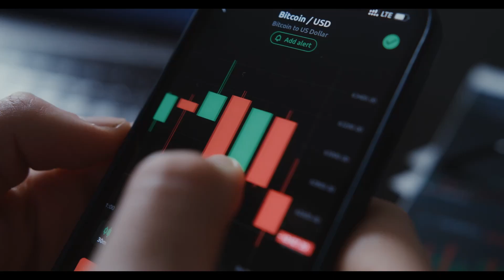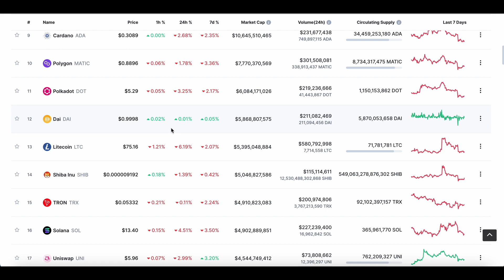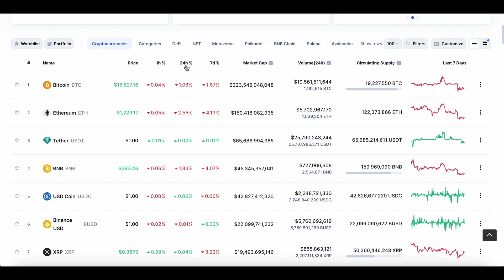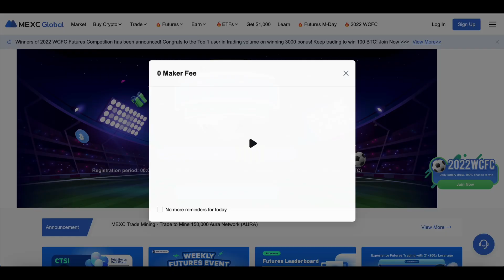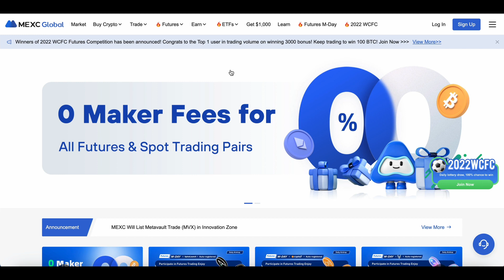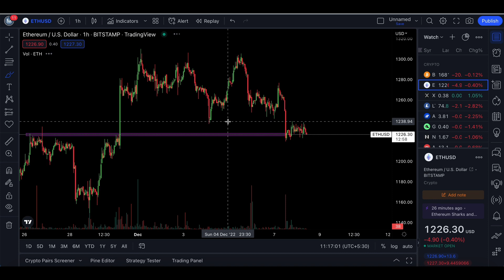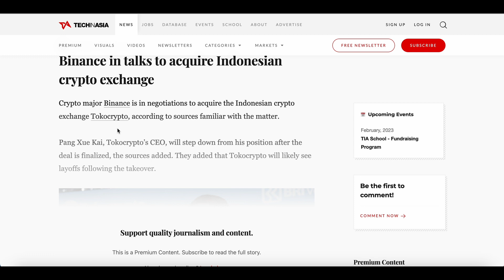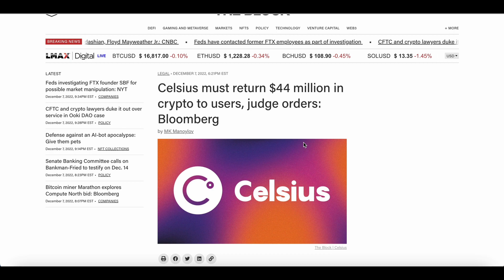ഇനിയും താഴേക്കോ ⁉️⁉️ BTC DUMP | MALAYALAM DAILY CRYPTO NEWS UPDATES